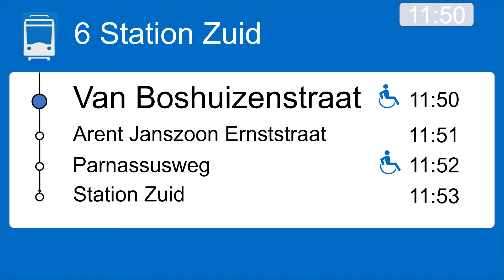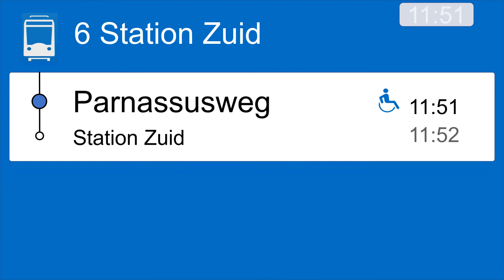Omroep lijn 6 spitstram